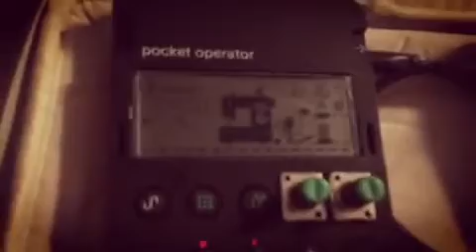po 12 po 24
Teenage Engineering Pocket Operators